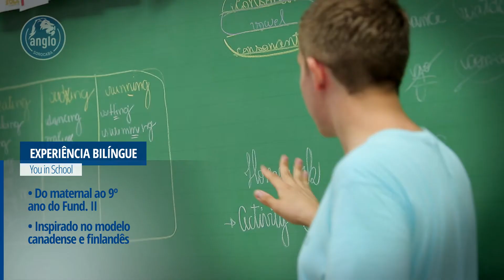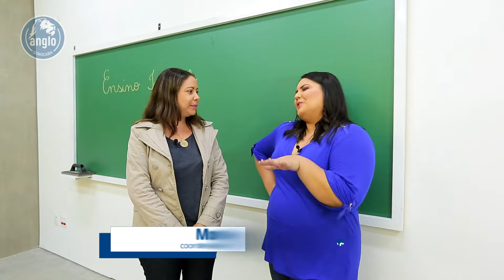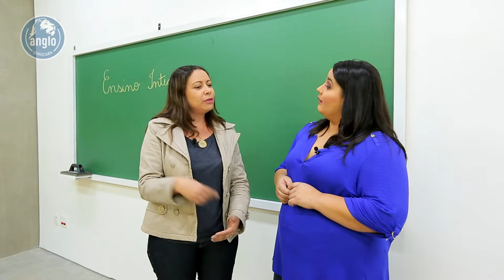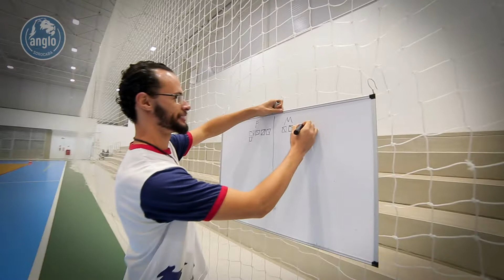O Anglo Sorocaba está repleto de novidades!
Conheça a experiência bilíngue, o ensino integral e o moderno complexo esportivo do Anglo Sorocaba.

Produção: Insert Films
Apresentação e roteiro: Renata Golombieski
Imagens: Paulo Almeida
Graphics: Renan Bolonha
Direção, edição e finalização: Renato Galvão